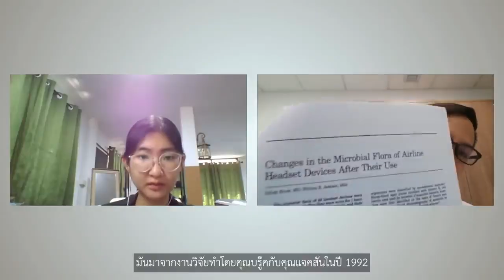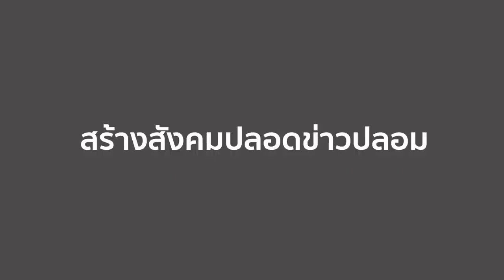การใส่หูฟังเพียงหนึ่งชั่วโมง ทำให้เชื้อแบคทีเรียในหูเพิ่มขึ้น 700% จริงหรือ ?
การใส่หูฟังเพียงหนึ่งชั่วโมง ทำให้เชื้อแบคทีเรียในหูเพิ่มขึ้น 700% จริงหรือ ? พบคำตอบกับ อ.นพ.อนันต์  กุลทวีทรัพย์ หัวหน้าภาควิชาโสต ศอ นาสิกวิทยา คณะแพทยศาสตร์วชิรพยาบาล มหาวิทยาลัยนวมินทราธิราช ในชัวร์ก่อนแชร์ ช่อง 9 MCOT HD